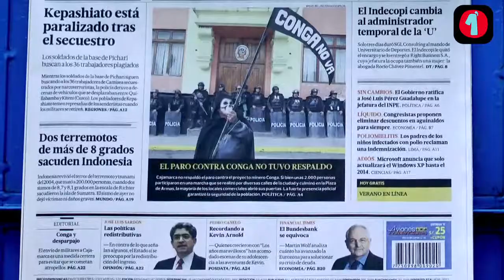Titulares Jueves 12 Abril 2012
Rescate de mineros. Militares para liberar rehénes. Ciro Castillo. Roberto Martínez. Terremoto en Indonesia. Selección perdió 3-0. Las portadas de hoy en Lima